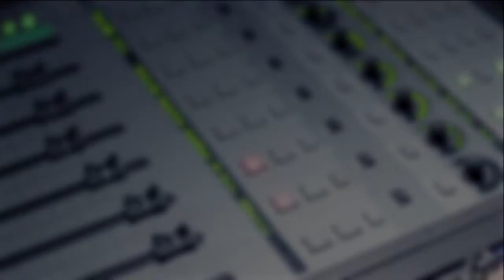Kris Johnson Group performing "Life"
The original recording of "Life" by the Kris Johnson Group from our album "The Unpaved Road". Hope this is your anthem today!!

IG, FB - @krisjohnsonmusic

Peace ✌🏿 Kris